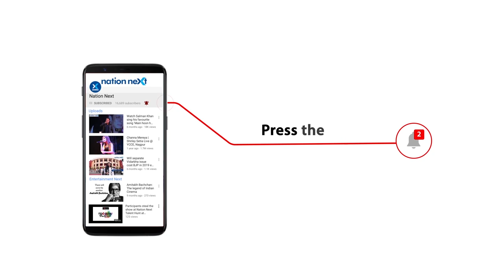Rohit Bharadwaj, Krishna Singh Bisht on suspense-thriller series Myopia — Sab Maya Hai and much more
Report by: Gursshheen Gahllen

Mahabharata’s ‘Yudhishthira’ Rohit Bharadwaj starring alongside Krishna Singh Bisht in the web series Myopia — Sab Maya Hai, is a suspense-thriller web series scheduled to be released on Nov 30 on Sky 9 OTT.

Bharadwaj speaking on the hardships of producing the web series said, “During the make of Myopia, I had just returned from Indonesia, hence as soon as we started working on it, demonetisation happened due to which I was not able to find a producer for the making.”

On finding no one, Rohit along with his brother produced the movie under their own production banner Vistaar Films and Entertainments.

Krishna Singh Bisht, who is commonly identified for his roles in Ram Leela, Vicky Donor, Newton and TV series The Adventures of Hatim, elaborated upon how web series have become the future of entertainment during the COVID-19 lockdown and has increased chances of actors to get more and better opportunities.